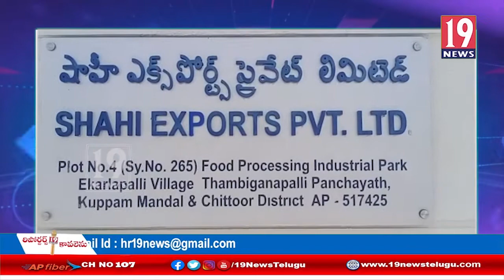మహిళల భద్రతకోసం దిశా అప్ సదస్సును నిర్వహించిన పలమనేరు DSP గంగయ్య